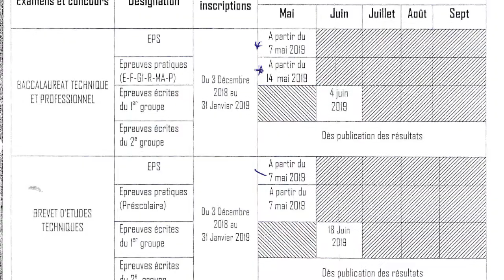01 PREPARATIFS DU BAC TECHNIQUE ECRIT